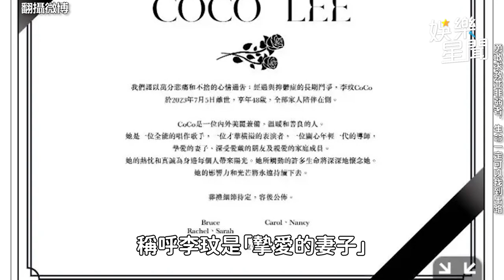李玟疑非輕生！二姊證實解剖調查 老公稱「摯愛的妻子」被打臉｜三立娛樂星聞